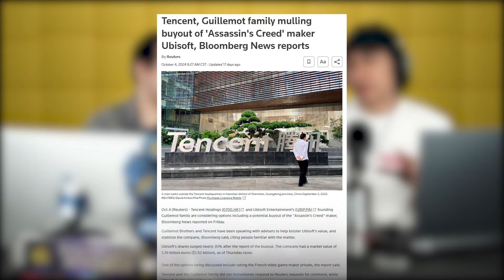¿Tiene salvación Ubisoft?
Si te gusta nuestro contenido te agradeceríamos el follow.